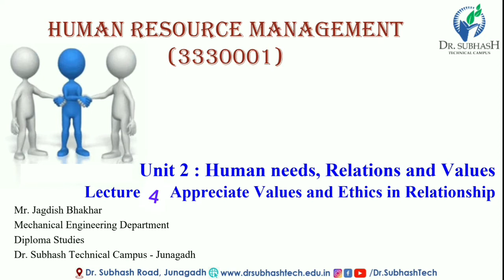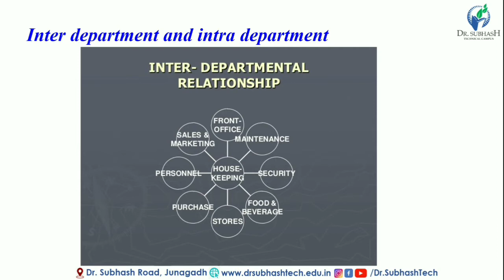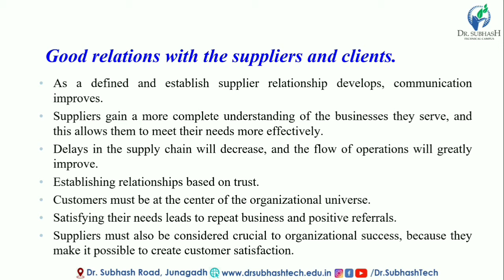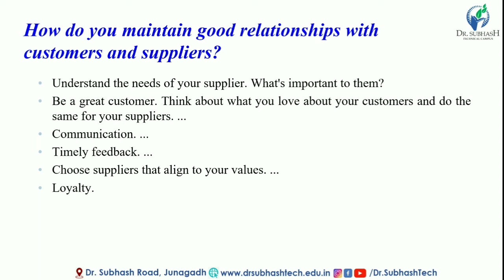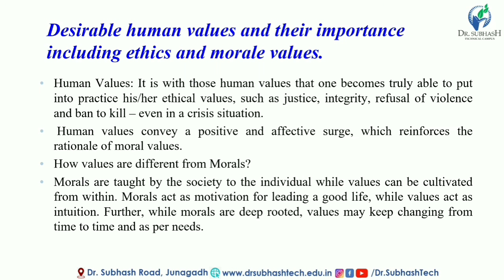HRM :: UNIT 2 - Human Needs, Relations, And Values : Lecture 4 Human values and Relations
Hello Everyone Hope you are Safe and Healthy .

I am JAGDISH BHAKHAR (M.E.-MACHINE DESIGN)
Dr. Subhash Technical Campus, Junagadh

Course Curriculum : HUMAN RESOURCE MANAGEMENT (Code:3330001)

Diploma Programmes in which this course is offered :
Bio-Medical  Engineering,
Mechanical  Engineering,
Mechatronics Engineering,
Metallurgy  Engineering,
Power  Electronics,
Plastic Engineering,
Printing  Technology,
Ceramic Engineering,
Textile Manufacturing  Technology,
Textile  Processing  Technology,
Textile Designing

1.RATIONALE
Human   resources   are   very   crucial   for   effective   achievement   of   changing   goals   of   the organization.  They  have  tremendous  level  of  untapped  potential  which  can  be  utilized  by professional  supervisor  using  human  resource  management abilities.  In  changing  environment the role of the supervisor and people becomes crucial to success. Working conditions may create stress  and  conflict  which  could  be  managed  effectively  using  various  tools  and  techniques related  to  training,  guidance,  counselling,  mentoring  and  coaching.  In  the  present  era  of globalization,  human  resource  is  considered  as a dynamic  asset  which  in  turn  contributes  for achieving the excellence and delighting the customers.This  course  aims  at  developing  intra-personal,  inter-personal  and  social  competencies  in  the polytechnic students so as to enable them to perform their future role of supervisor effectively.

2.COMPETENCIES (Programme Outcomes according to NBA Terminology)
The  course  content  should  be  taught  and  implemented with  the  aim  to  develop different types of skills so that students are able to acquire following competencies.
i.Manage people effectively to achieve organizational goals
ii.Foster values, positive attitude and interpersonal relations.
iii.Facilitate employees for effective achievement of personal goals